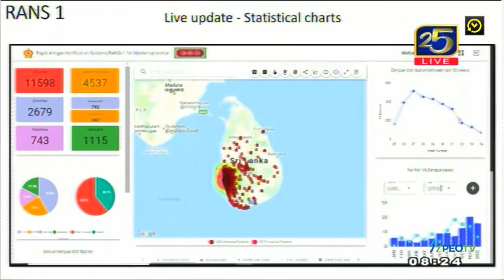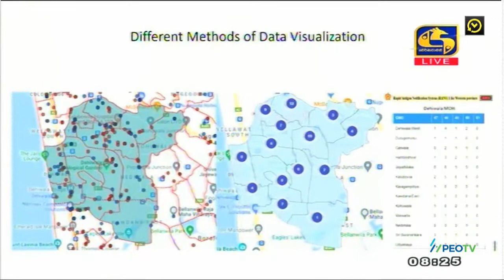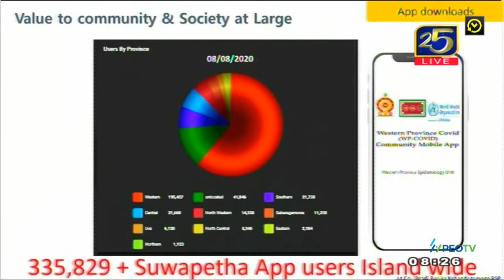//ඩෙංගු මාරාන්තික නව ප්‍රභේද//Dr.Yudhisteera Wedisinghe@sw live 2022-03-09.mp4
//ඩෙංගු මාරාන්තික නව ප්‍රභේද
//වෛද්‍ය යුධිෂ්ටීර වෙඩිසිංහ
//වෛද්‍ය නිලධාරී, බස්නාහිර පලාත්  වසංගත රෝග පාලන
බස්නාහිර පලාත් සෞඛ්‍ය අමාත්‍යාංශය
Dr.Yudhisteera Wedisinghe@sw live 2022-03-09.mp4